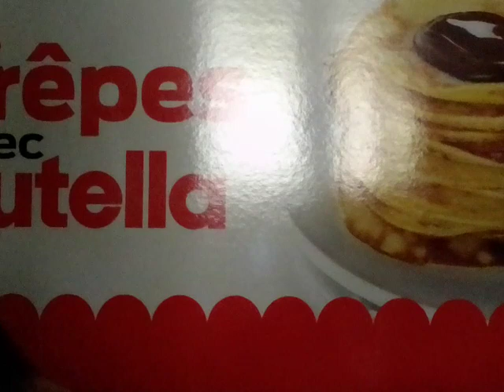ASMR dégustation d'une poule en chocolat🐔🐣🍫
Alex maca